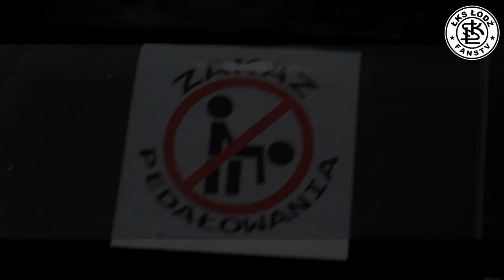ŁKS Łódź - AZS Politechnika Warszawska (klip+doping)